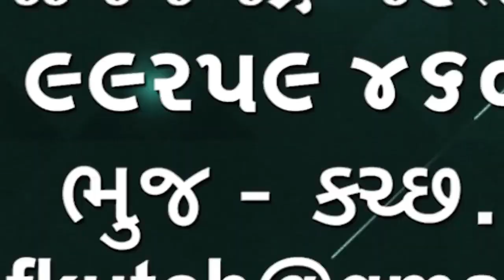ભુજમાં હોસ્પિટલ રોડ ઉપર વિવિધ સોસાયટીના રહીશો સાથે ભારતીય જનતા પાર્ટીના આગેવાનોએ મિટિંગ યોજી 🌹🌹